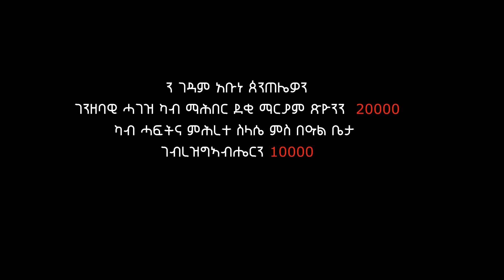ሓገዝ ንገዳም አቡነ ጰንጠሌዎን ካብ ነበርቲ ሱዑዲ